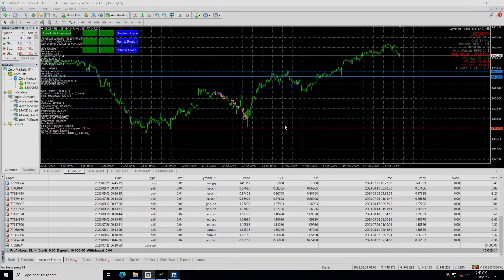RESULTADOS E PERFORMANCE DESSE ROBÔ DE HEDGE | O QUE FAZER? | FOREX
Pessoal vídeo de atualização de resultados e performance do Advanced Root

As melhores corretoras para se operar o robô estão com o link abaixo você além de ser de graça vocês ajudam bastante o canal!!

Abs,